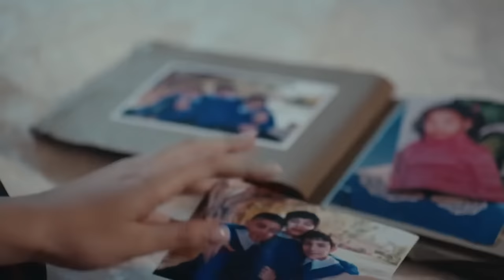La Hija del Embajador Capitulo 180 (Doblado en Español) FINAL (FULL HD)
La Hija del Embajador Capitulo 180 (Doblado en Español) FINAL (FULL HD) - Sefirin Kızı

Artistas:
Sancar Efeoğlu: Engin Akyürek
Nare: Neslihan Atagül Doğulu
Gediz: Uraz Kaygılaroğlu
Yahya: Doğukan Polat
Elvan: Hivda Zizan Alp
Refika: Özlem Çakar Yalçınkaya
Akın: Erhan Alpay
Güven: Erdal Küçükkömürcü
Halise: Gonca Cilasun
Menekşe: Tülin Yazkan
Müge: Esra Kızıldoğan
Zehra: Cemre Öktem
Kavruk Ömer: Edip Tepeli
Melek: Beren Gençalp

Producción: O3 Medya ve NGM
Director: Emre Kabakuşak
Guionista: Ayşe Ferda Eryılmaz - Sedef Nehir Erdem